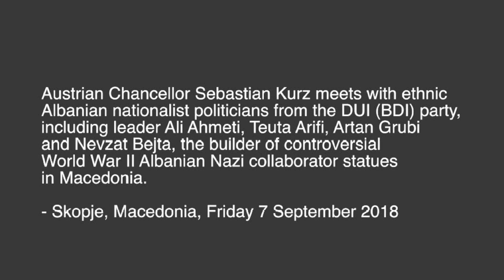Nevzat Bejta - Albanian nationalist politician who built WW2 Albanian Nazi statues in Macedonia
Special report on Nevzat Bejta politician from ethnic Albanian nationalist party DUI (BDI)  in Macedonia including comments from him over the controversial statues of World War II Albanian Nazi collaborators in Macedonia including that of Xhem Hasa Gostivar. DUI is a political client of the West and so a deliberate cynical hypocritical silence remains from the EU, including Germany, and the US over Albanian Nazi statues whereas Nazi statues are banned in Germany.

Lo res version upload